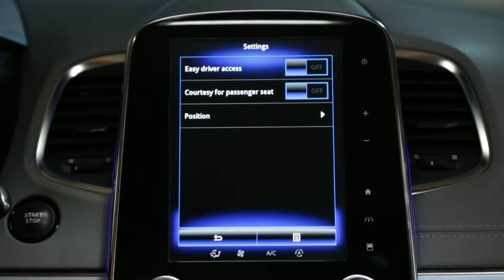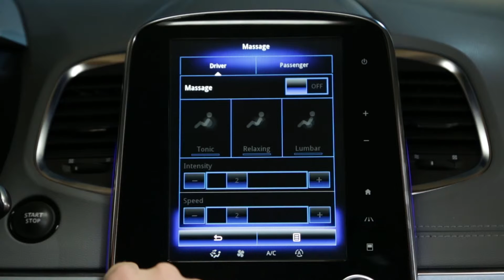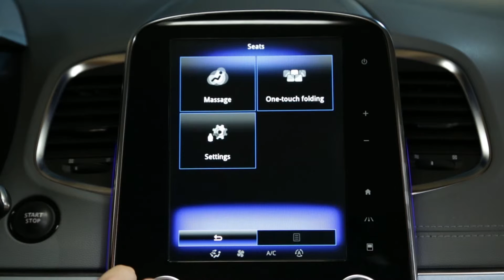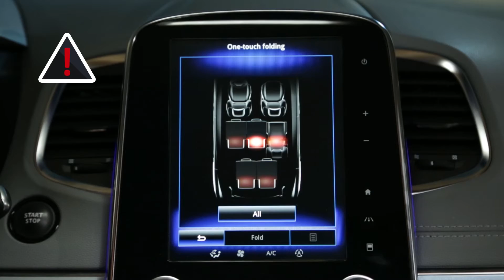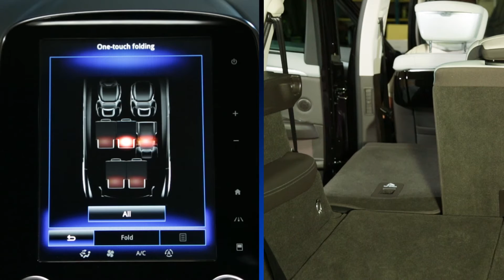Sådan bruges genvejsmenuen Seats (Sæder)